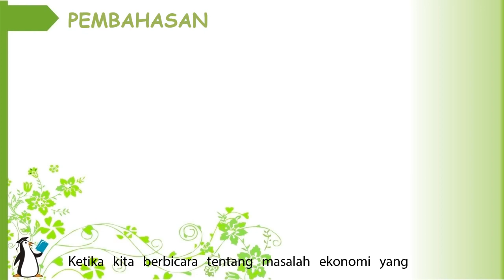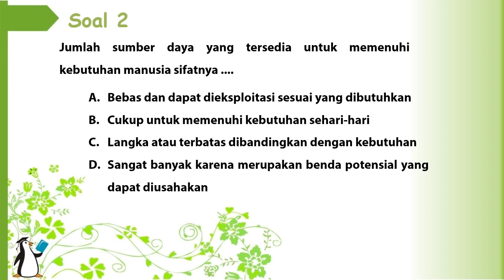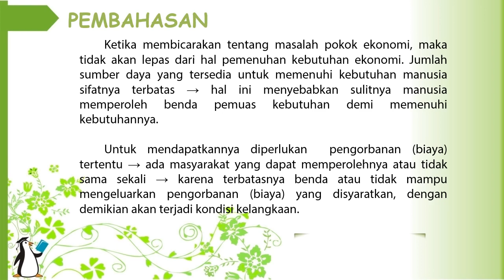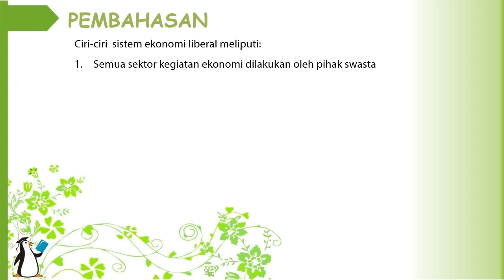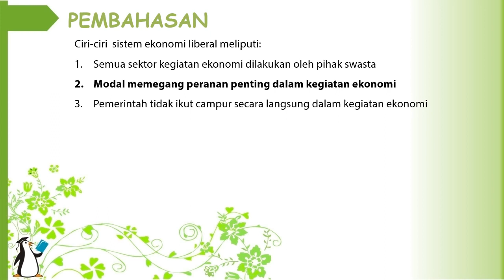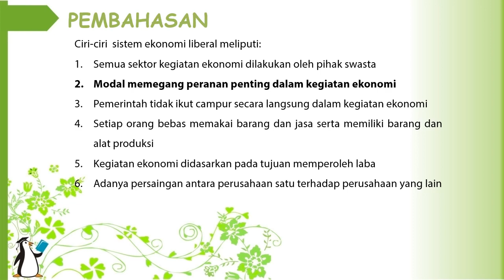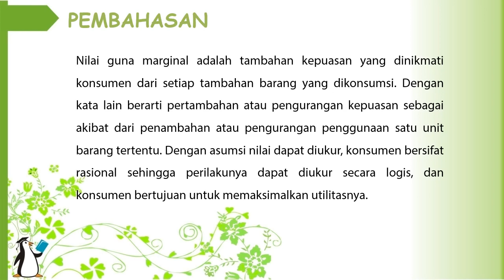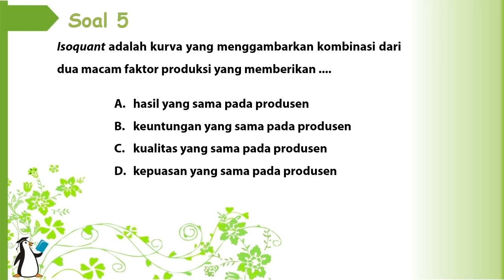UN Ekonomi SMA/MA No 1-5